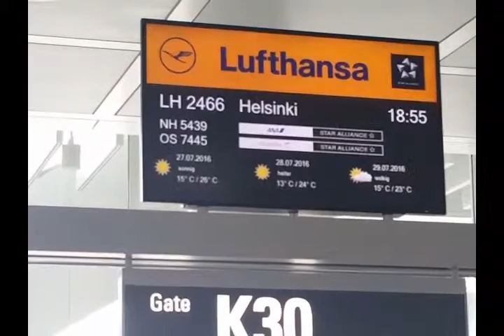Munich Airport - MUC, Spotting at Satelite Terminal-2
I had spent wonderful 2 days at Berlin last year July-2016. We had connecting flight from Munich to Helsinki. We had good four hours of layover at new satelite tetminal-2 of MUC. Though there was storm & it had rained heavy that afternoon, aircrafts' trafic & ground movements seemes unaffected. Visiting MUC was definitely a wonderful experience..,